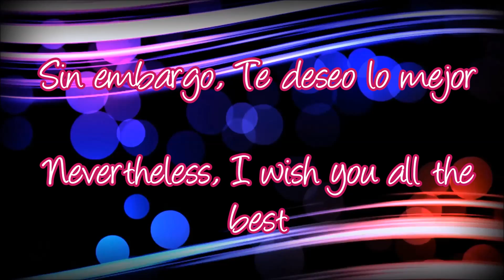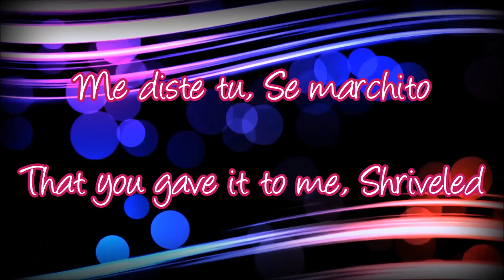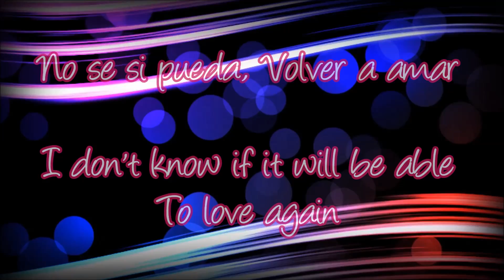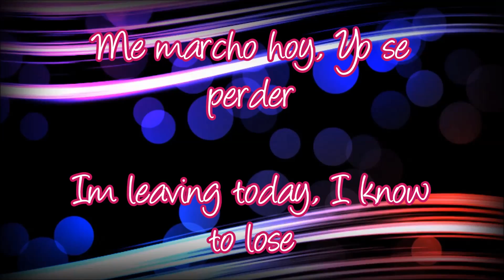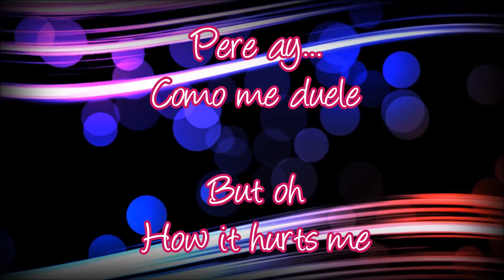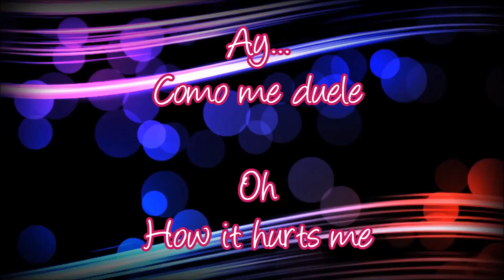Selena~Como la flor (w/English translation)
*read me*